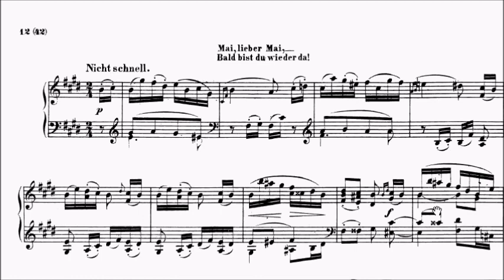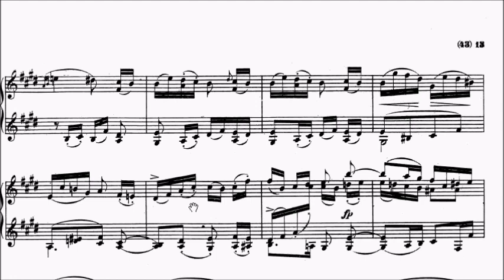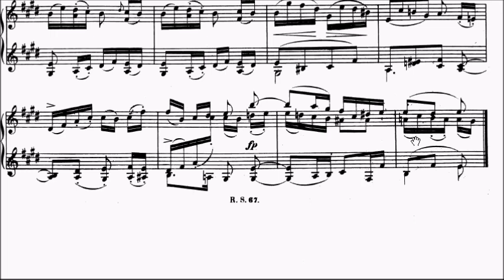Con Brio Exam (CBE) Grade 6 Schumann Op.68 No.13 May, Sweet May Sheet Music